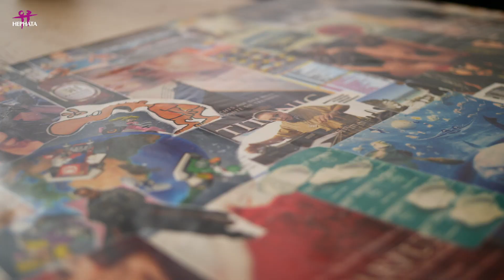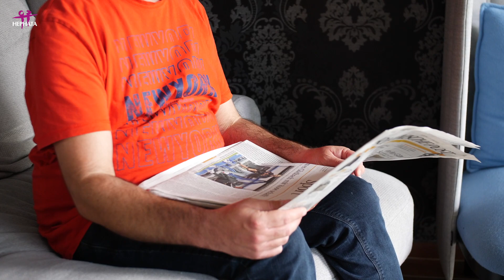Chaos im Kopf - Menschen mit ADHS erklären ADHS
Wie fühlt es sich an, wenn man unter ADS oder ADHS leidet – die meisten haben schon von dieser psychischen Erkrankung gehört, aber wie fühlt sich das an, im Kopf? ADHS das heißt Aufmerksamkeitsdefizit-Hyperaktivitätsstörung und Stephan und Rainald aus unserem Team leiden beide unter dieser Krankheit und erzählen euch was dieses Chaos im Kopf mit den beiden macht….